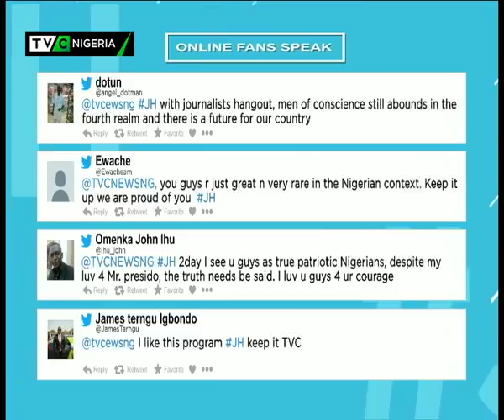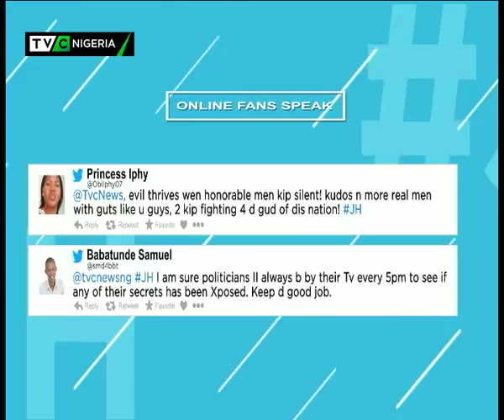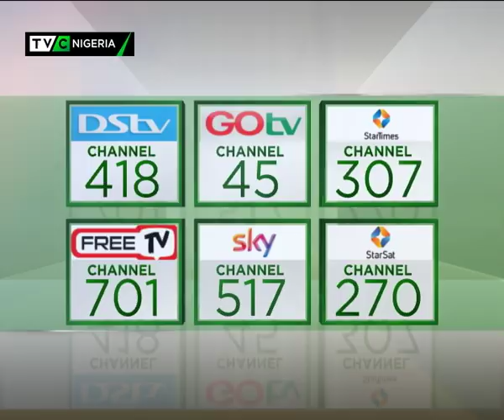Journalists'Hangout 23rd Nov. 2017 | Northwest Governors, Elders urge Buhari to seek re-election​